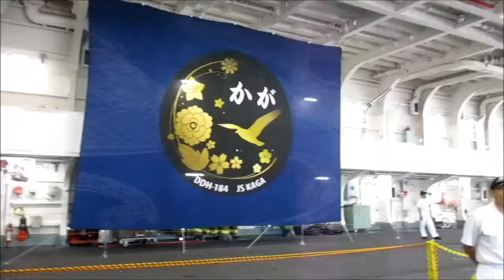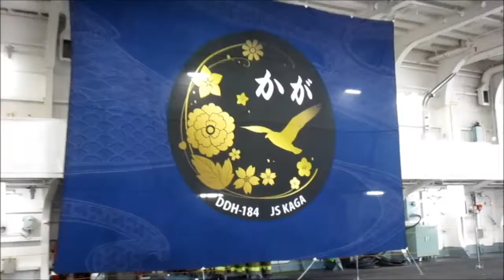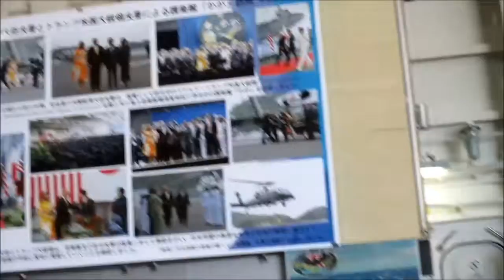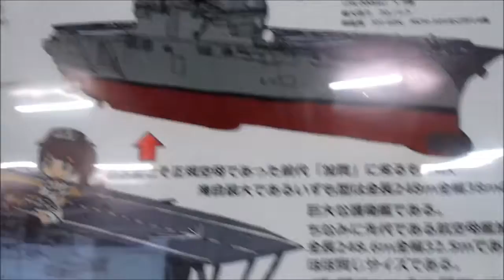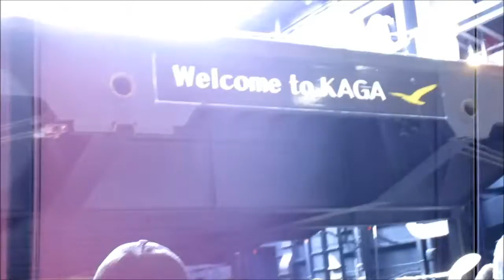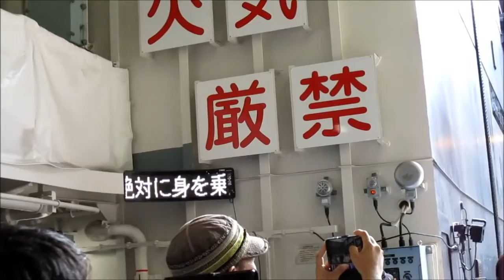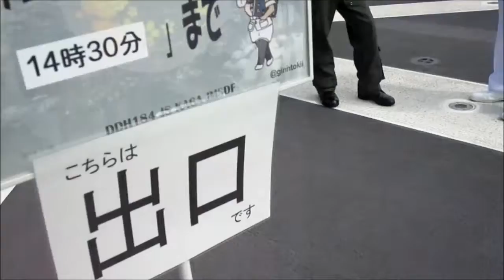護衛艦 かが 自衛艦旗掲揚と かが艦内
2019/07/20  護衛艦　かが　自衛艦旗掲揚と艦内
北海道　小樽　勝納埠頭　にて